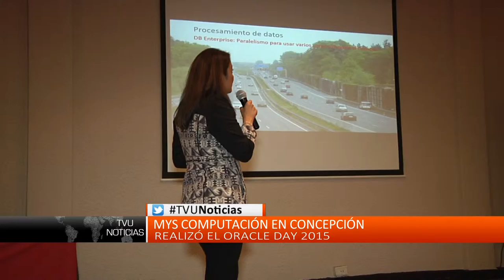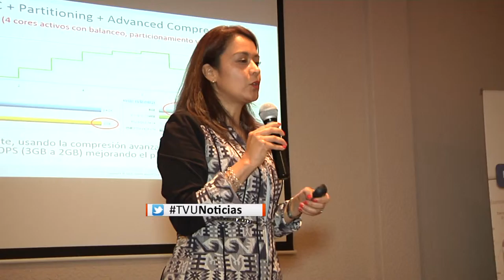MYS Computación llevó a cabo el Oracle Day 2015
En la instancia se dieron a conocer novedades en tecnologías de la información.